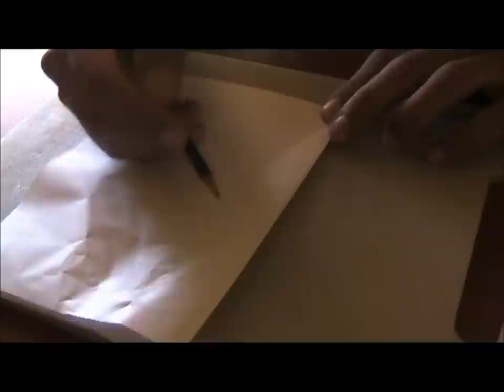making leather knife sheath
´some of the steps